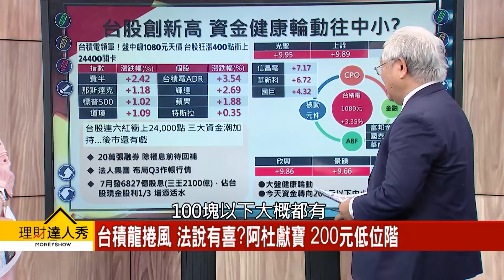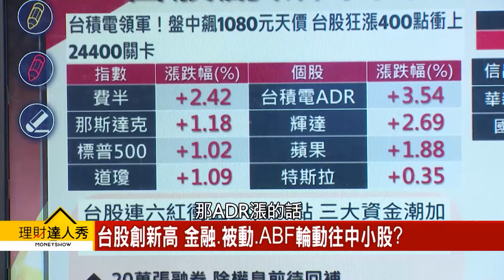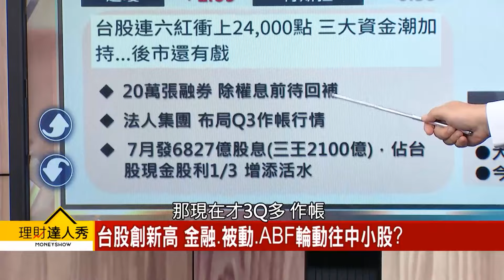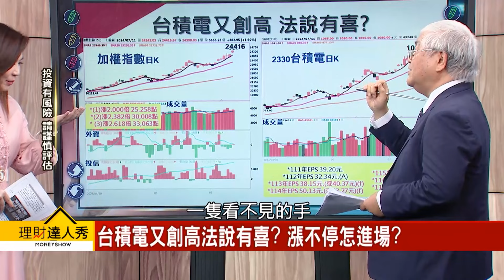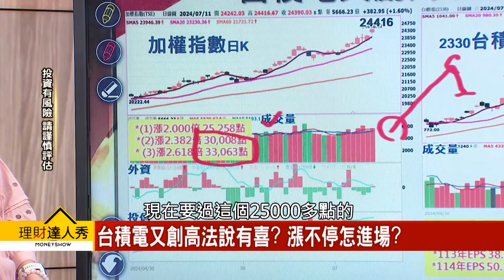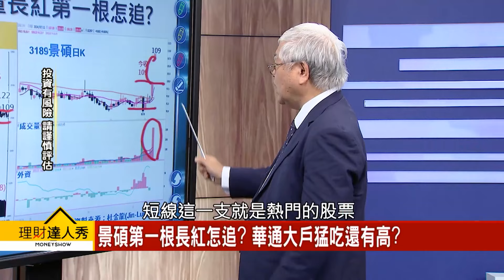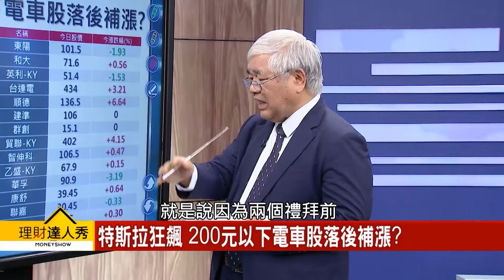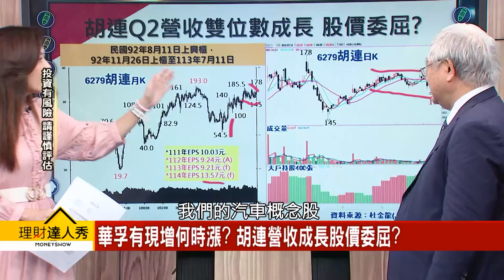【理財達人秀】台積龍捲風 法說有喜？ 阿杜獻寶 200元低位階｜李兆華、杜金龍 2024.07.11 part4